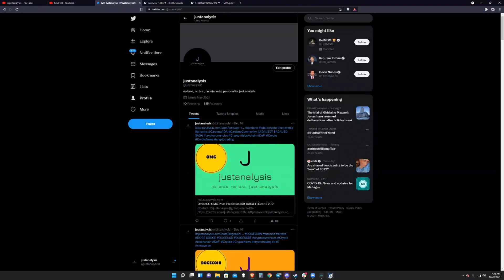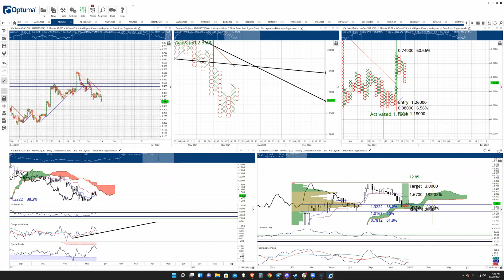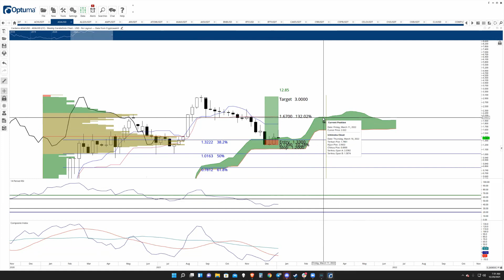Cardano in oversold territory suggests ADA can breakout to $2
A brief technical and on-chain analysis on Cardano price. FXStreet's analysts evaluate why ADA could rebound after going through a 70% correction.